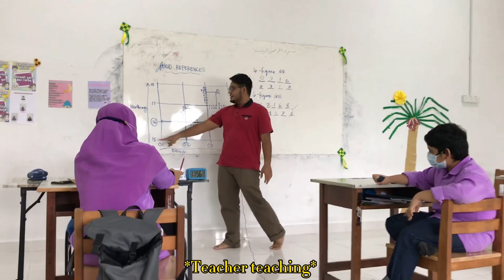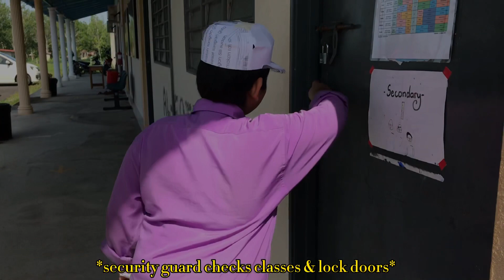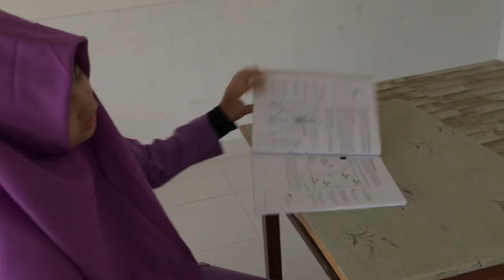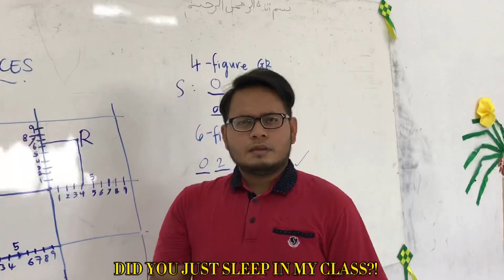SLEEP - short film 2021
This is a school project hehehehehe
check it out 🤍
🎥 Film ; may 4 2021
💗 App for Editing (what I  use)
Vidoes ; VLLO & CapCut
Thumbnail ; PicsArt & Phonto
(Sub : 228)